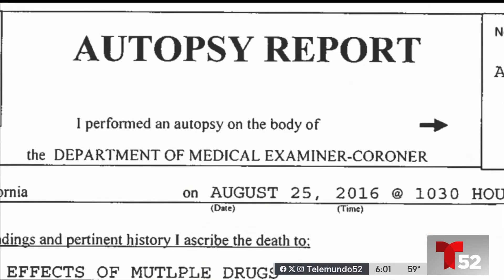Madre enfrenta cargos por la muerte de su hijo en 2016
Verónica Aguilar, de 42 años, enfrenta cargos de asesinato, abuso infantil y tortura por la muerte de su hijo que fue encontrado muerto en un clóset.